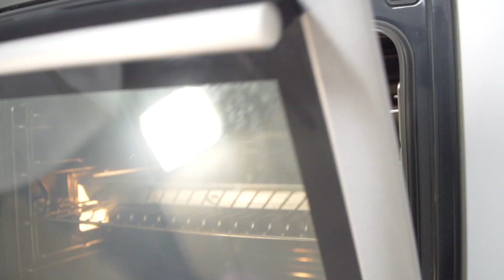Brioche alla crema e amarene - dolce facile e goloso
Brioche alla crema e amarene

Un impasto brioche morbido e soffice accompagnato da una vellutata crema pasticcera alla vaniglia.
Le amarene completano meravigliosamente questo impasto.
La brioche con crema e amarene é un dolce perfetto per la colazione o la merenda.
Un dolce dai sapori classici e senza tempo.

PER ACQUISTARE INGREDIENTI:
Righello in metallo 50 cm
Cioccolato Valrhona Jivara
Cioccolato Valrhona Caramelia
Cioccolato Valrhona Ivoire 35%
Cioccolato Valrhona Dulcey
Cioccolato Valrhona Guanaja
Cioccolato bianco Zephyr 34% pistole 1 kg
Pasta pura di pistacchi
Burro di cacao Mycryo
Estratto di Vaniglia
Gelatina 200 Bloom
Colore in Polvere Bianco
Sciroppo di glucosio 60 de
Crispearls Callebaut fondenti
Pectnina Nh
Granella di pistacchio
Zucchero invertito
Foglia d’oro alimentare
Pasta di Nocciole
Polvere di nocciole
Zucchero a Velo Bucaneve
Fiocchi di cioccolato Callebaut
Gelatina neutra
Banana chips
Purea mango
Purea passionfruit
Quadro acciaio 18x18

ATTREZZATURA CUCINA
Bamix frullatore ad immersione
Spatola per caramello
Termometro digitale da cucina
Tappetino in Silicone
Teglia forata 40 x 30 cm
Tappetino microforato
Tappetino in Silicone
Kit tarte ring Silikomart
Bocchetta Petalo 104
Stampo NordicWare

ATTREZZATURA VIDEOMAKING
Sony Alpha 7 III
Scheda di memoria
Luci per video
Microfono Rode Wireless Go